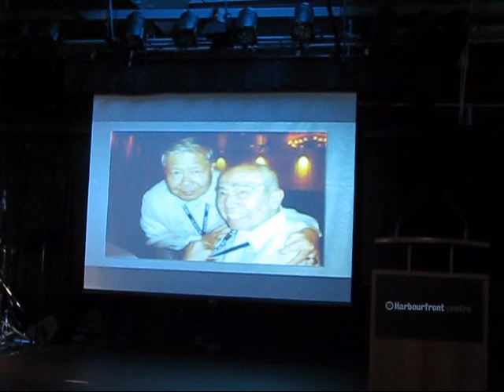Belinda Corpuz's 'Paano Kita Mapapasalamatan' - A Song Tribute to Ruben J. Cusipag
Belinda Corpuz pays a touching tribute to the late journalist, author and founder of Balita newspaper Ruben J. Cusipag with a stirring rendition of George Canseco's "Paano Kita Mapapasalamatan" during the opening reception of Mabuhay Philippines Festival at Harbourfront Centre on Friday, August 16, 2013. CBC news anchor Michael Serapio also relates his own experience with Ruben, citing his generosity.